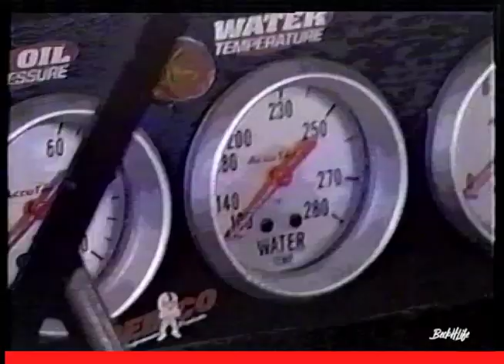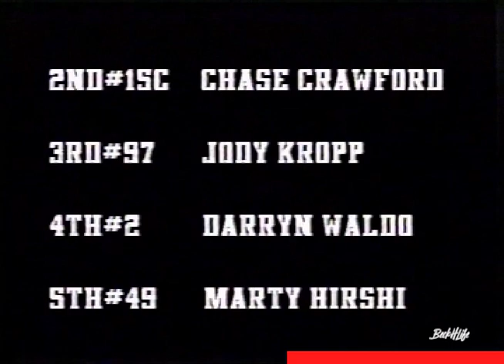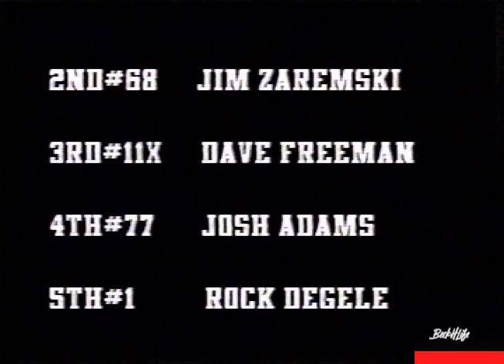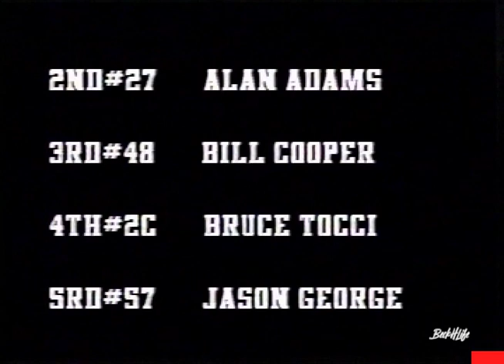8-9-2002 Gallatin Speedway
Dirt track raing in Belgrade, MT
00:00 Street Stocks
08:42 Super Stocks
15:41 Modifieds
22:09 Late Model
27:40 Street Stock B-Main
31:43 Modified Main
39:16 Street Stock Main
48:52 Late Model Main
56:45 Super Stock Main
01:04:37   Trophy Presentation
01:09:36   End